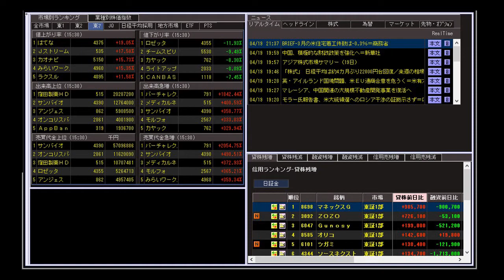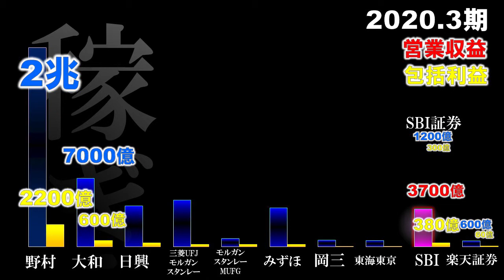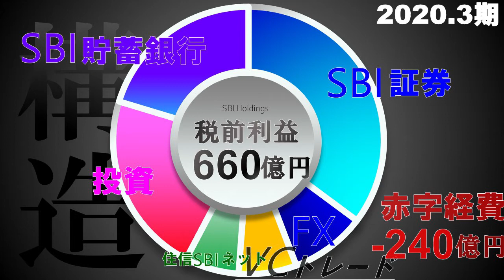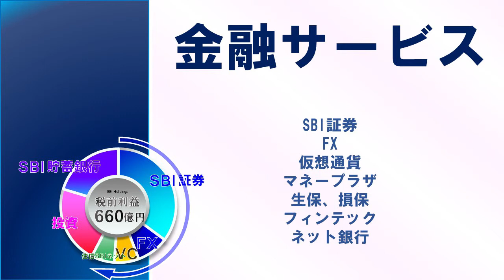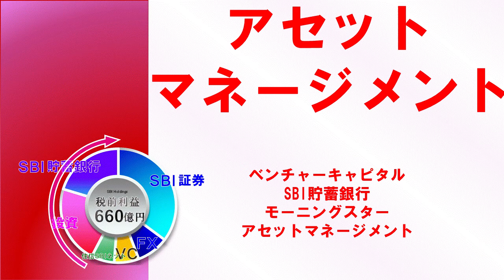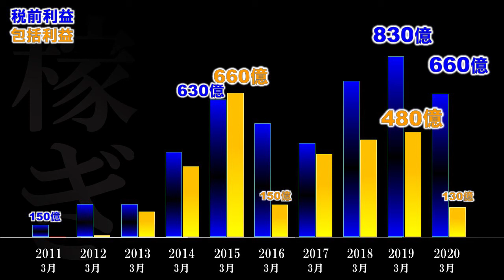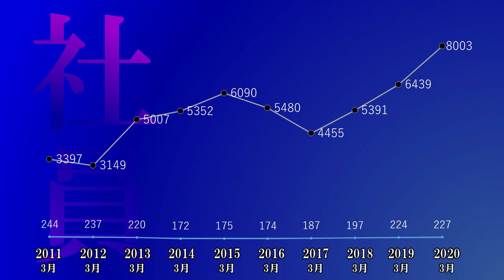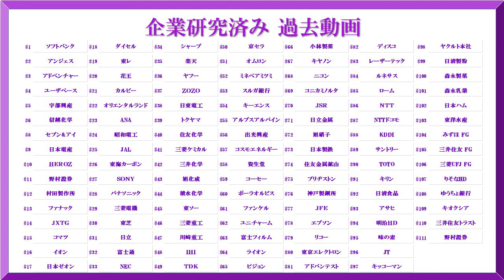SBIホールディングス×企業研究